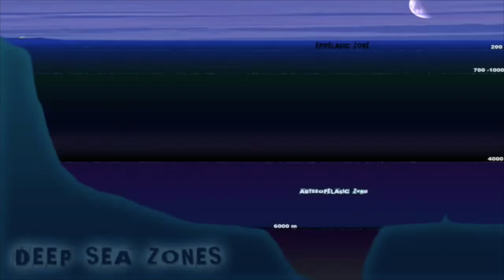60secondecologicalzone- Bathyal Zone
This video is about 60secondecologicalzone